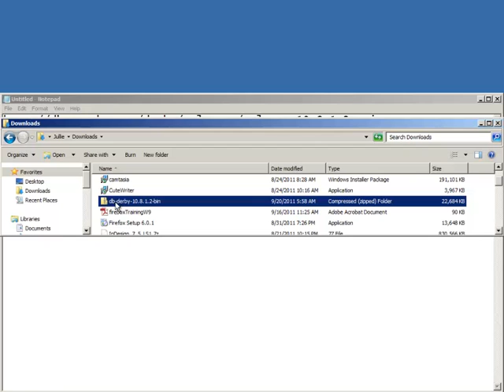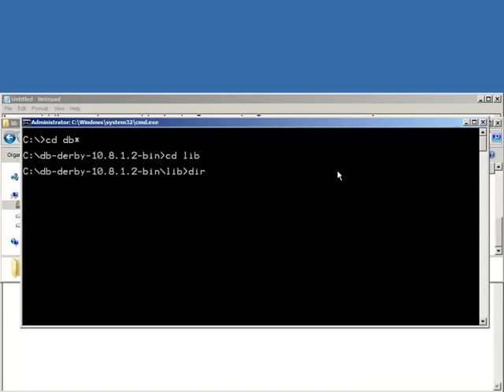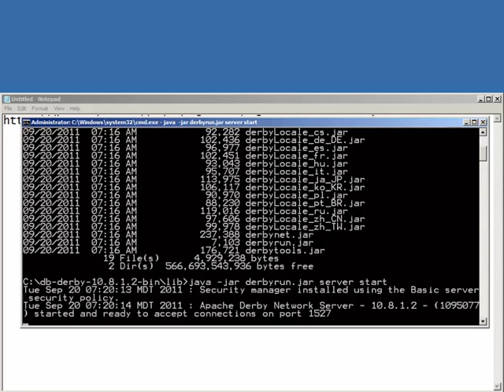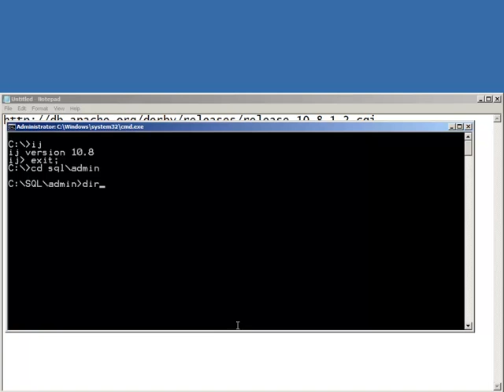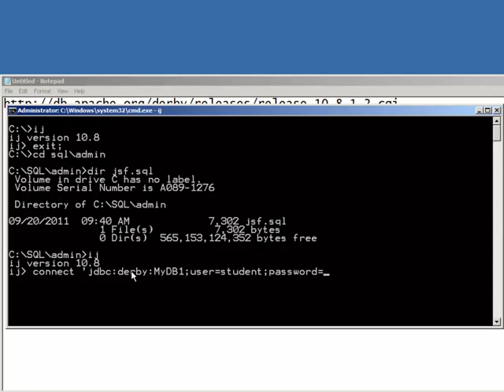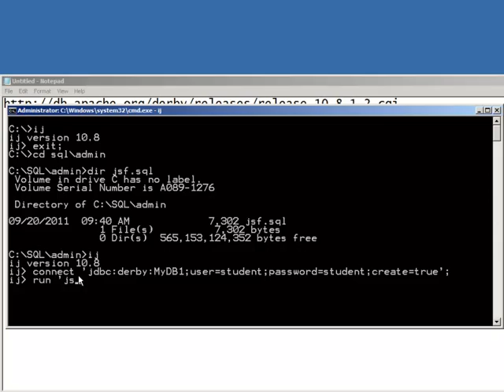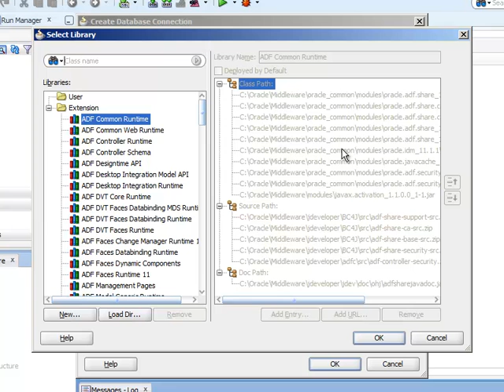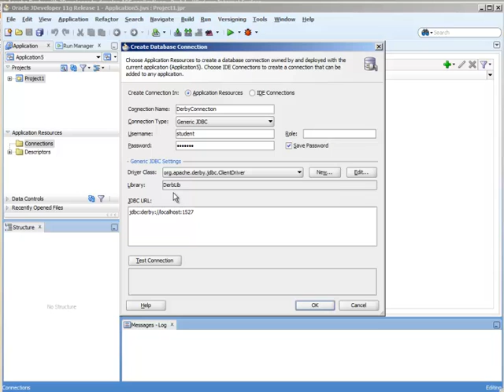Java Programming Training | How to Create a JDeveloper Connection to Apache Derby Database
In this Java Training you will learn how to start the Apache Derby Database in this free video tutorial.  This video demonstrates how to start the Apache Derby database network connection and to create a Derby database. We also show you how to create a JDeveloper connection to a Derby database.